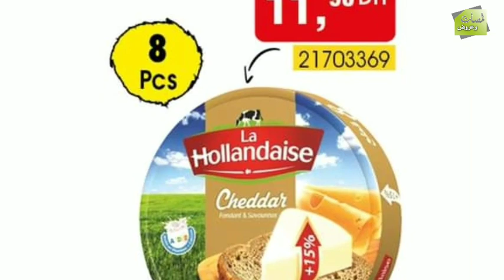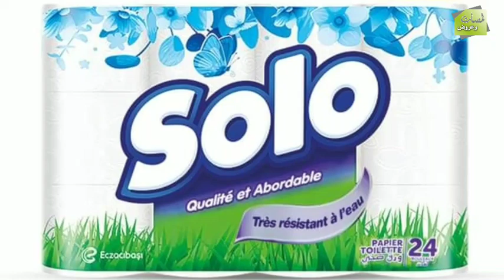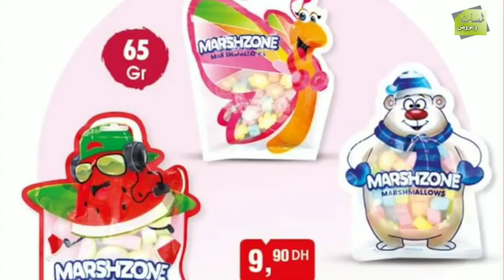عروض جديدة من بيم المغرب ليوم الثلاثاء 5 دجنبر 2023/Catalogue bim 5 decembrede 2023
عروض جديدة من بيم المغرب ليوم الثلاثاء 5 دجنبر 2023/Catalogue bim 5 decembrede
جديد عروض بيم المغرب في جميع المدن ليوم الجمعة 1 دجنبر 2023
جديد عروض و هميزات بيم الوطنية ابتداء من الجمعة 1 دجنبر 2023
جديد عروض بيم لهذا الاسبوع ليوم الجمعة 1 دجنبر 2023
جديد عروض بيم المغرب ليوم الجمعة 1 دجنبر 2023